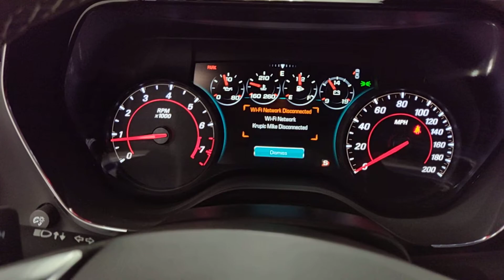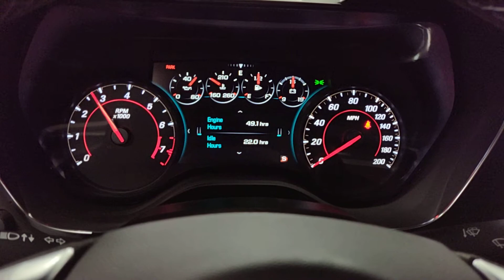2018 Chevrolet Camaro SS 880 MILES! 1LE Track Pack! Startup and Walk around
$46k MSRP. 1 Owner. ONLY 880 MILES! Powered by the signature 6.2L LT1 engine producing 455 hp! 0-60 Mph in 4 seconds flat! Loaded with the 1LE Track Performance package, 20 inch forged wheels, Magnetic Ride, Recaro Seats, Head-up Display, Dual mode exhaust and much more! 100% Carfax Certified with no accidents or stories. Non smoker. Still covered under the full factory Chevrolet warranty. We accept all trades and arrange nationwide shipping. Qualifies for low rate financing. Buy Smart From Diamond Motorworks.